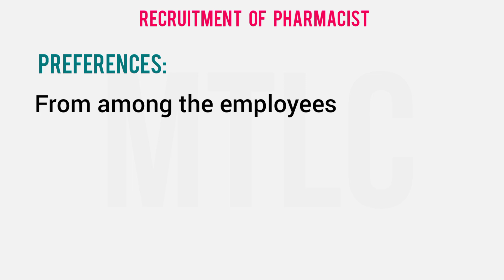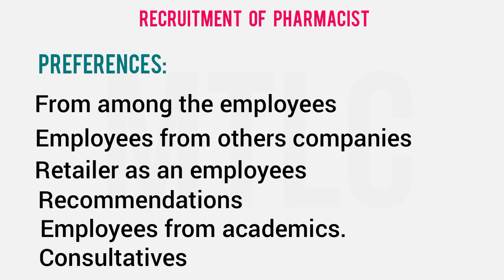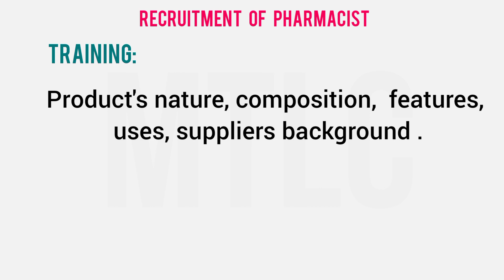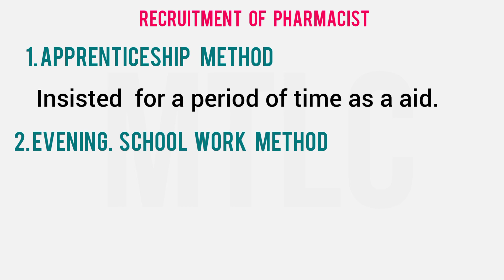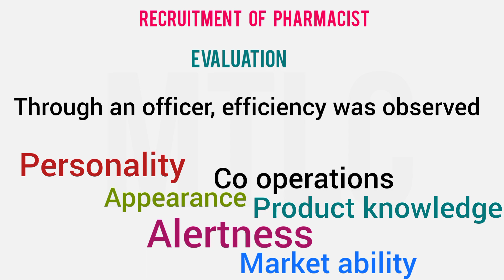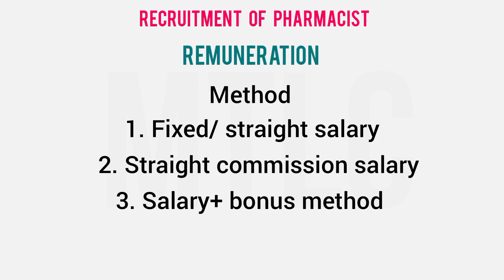MRB Pharmacist Exam||DSBM|| Recruitment&Training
This series is specially taught for the aspirants of MRB Pharmacist exam. l